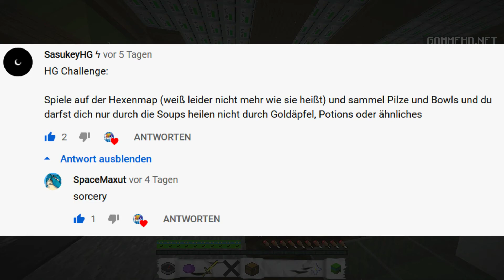HG Challenge in Minecraft Skywars!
KsTBeats
Youtube Library
Holfix
Undertale OST
The Royal